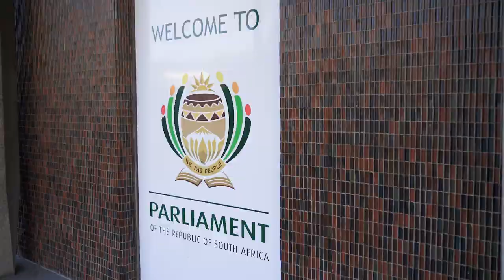Inside Parliament: Samkele Maseko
Sizwe caught up with Samkele Maseko fro eNCA, one of SA's brightest young political reporters.

Ayeye! 🔥